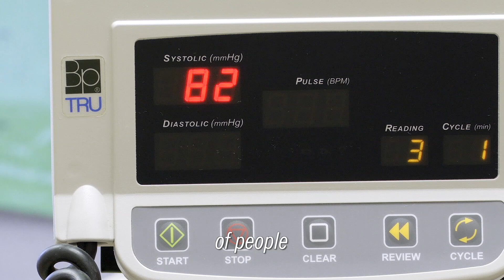Clinical Trial Shows Drug for Statin-Intolerant Patients Reduces Serious Heart Complications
A Cleveland Clinic-led clinical trial shows the use of bempedoic acid in statin-intolerant patients lowered LDL cholesterol and reduced heart attacks and the need for heart-related procedures. Lead author Steven E. Nissen, MD, chief academic officer of the Heart Vascular & Thoracic Institute at Cleveland Clinic explains.